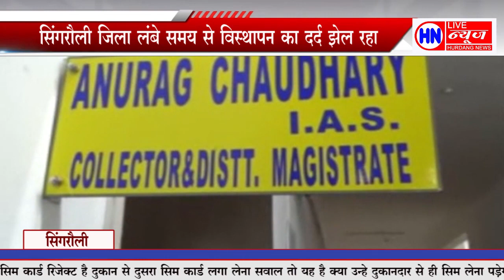सिंगरौली जिला लंबे समय से विस्थापन का दर्द झेल रहा है